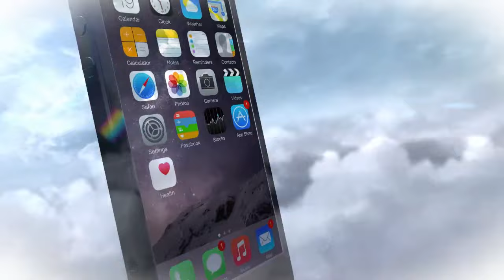Accident Iclod masina rasturnata camp (Cluj) 13 12 2021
Un accident rutier s-a produs luni dimineață în jurul orei 9, pe șoseaua Gherla-Cluj. vezi mai mult aici